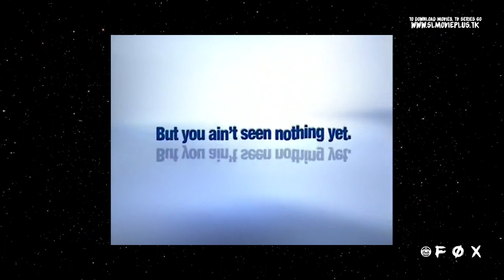5 Tv Series to Watch | බලන්න හොද Tv Series 5 ක් #1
1.The Grimm
2. The Boys
3. Swamp things
4. Malcolm In the Middle
5. The typewriter

Voice by Dimantha Niroshan (sasik)
Video by Mr.Drac

all footage from YouTube, this all things property  of Netflix , DC universe , Marvel , NBC , FOX ,CW ,Amazon Prime,